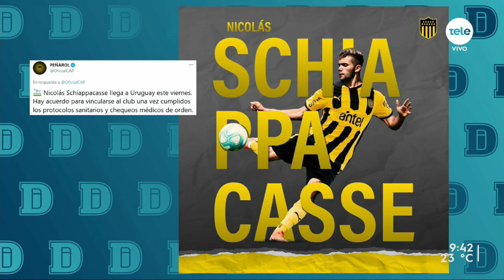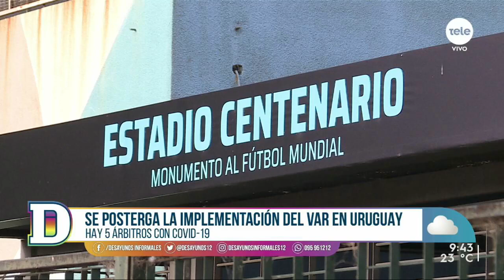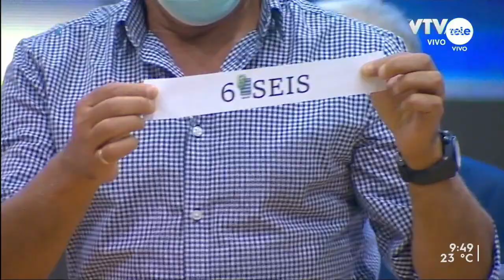Diego Jokas: "No tendremos VAR en la fecha 12 del campeonato"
El periodista deportivo habló sobre la postergación del VAR en el Campeonato Uruguayo, la llegada de Nicolás Schiappacasse a Peñarol y las dudas de los partidos por Eliminatorias del mes de marzo.